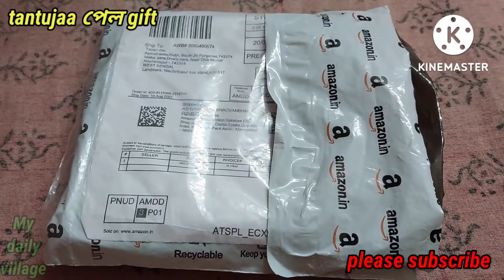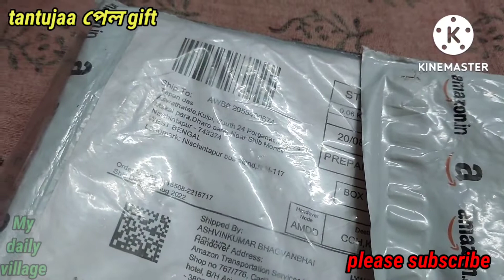Tantujaar জন্য একটা খেলনা গিফট দিলো ওর বাবা,ওর expression টা দেখো সবাই। please subscribe করুন ।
Tantujaar জন্য একটা খেলনা গিফট দিলো ওর বাবা,ওর expression টা দেখো সবাই।